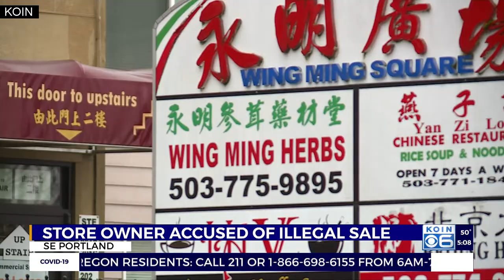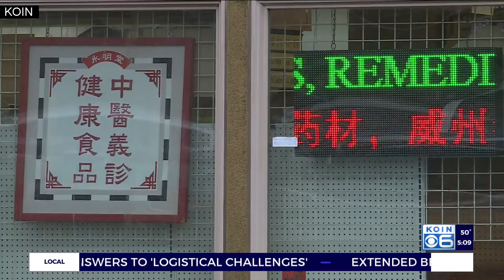Selling pangolin scales: Lawyer says client had material as remedy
A Happy Valley woman previously charged with illegally selling shark fins is now accused of having sold pangolin scales.